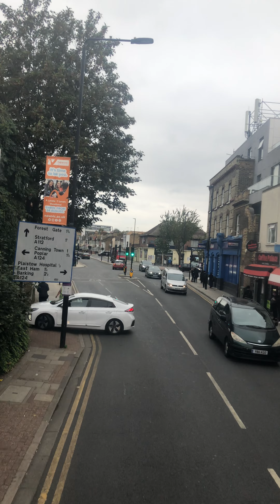Final months 147 with enviro 400s (to Ilford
147 to Ilford Hainault street